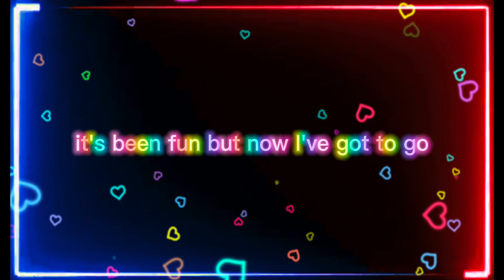When I can see you again pip x Freddy ❤️🦩💙🐧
The ship pip  x Freddy

 The show tots

The edit is by me 🥰

About the ship that I love ❤️🥺

I hope that make more pip x Freddy moments but no more 😭😳😍

But they are so in love 😍